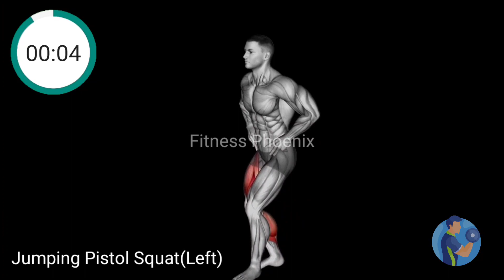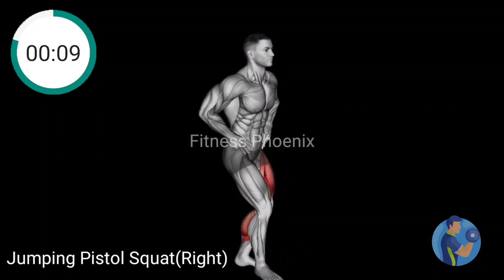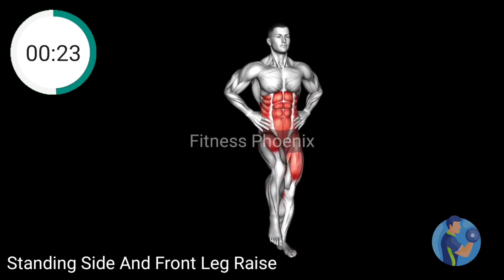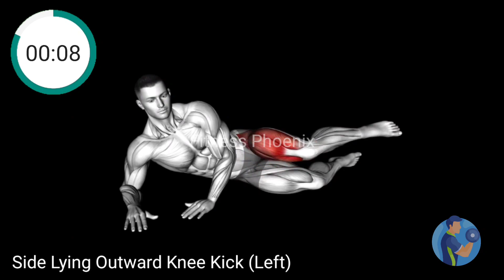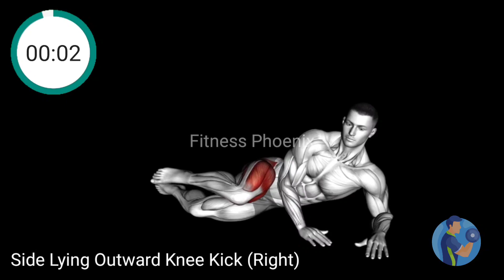Leg Workout At Home To increase Testosterone levels No Equipment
Leg Workout
Leg Workout At Home
Leg Workout At Home To increase Testosterone levels

The information presented is for general informational purposes only and should not be considered as professional advice. Viewers should always exercise discretion and consult with a qualified professional before making any decisions based on the information provided. The content creator is not responsible for any errors or omissions in the information presented. By accessing or using this channel, viewers agree to the terms of this disclaimer.